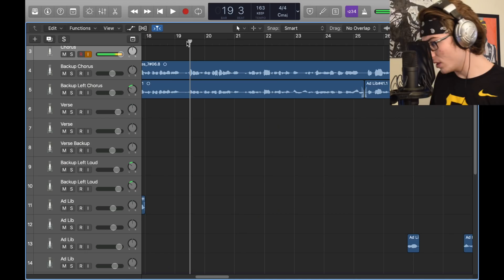Logic Pro X STUTTER EFFECT Tutorial (EASY)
How to Chop and Stutter Vocals in Logic Pro X

Offer Valid: Sept. 9 - Sept. 16

In this video i will teach you the easiest way to stutter vocals in Logic Pro X. This vocal effect is done by chopping vocal tracks and duplicating. Enjoy!

- Crab Lord

Equipment I Use:

Rode NT1 Microphone

Scarlett Solo HD Interface

AKM 320 MIDI Keyboard

XLR Cable

Mic Stand

chop stutter vocals in logic pro x vocal effect crab lord butterflies preset packs freestyle